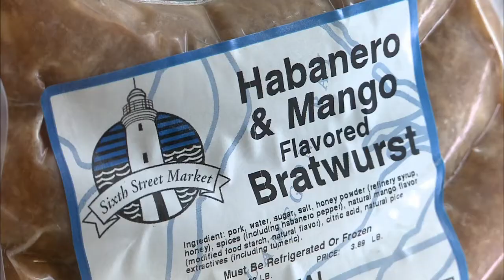Local Foods and Finds: Wisconsin Culinary Tour | Discover Wisconsin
When you take a Culinary Tour of Wisconsin you should bring some big doggy bags. That's because the trip is filled with history, beautiful venues and great people, besides the delicious samplings. In this coarse around the Badger State the map includes: cherry pie with a side of fish boil from Door County, farm to table around Stevens Point, the endless fresh selection at the Dane County Farmers' Market and some local treats unique to Ashland County... you may want to bring a cooler.